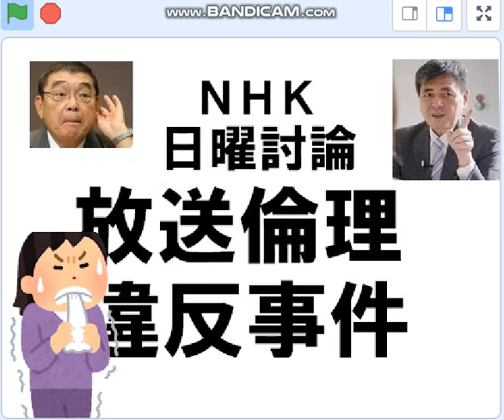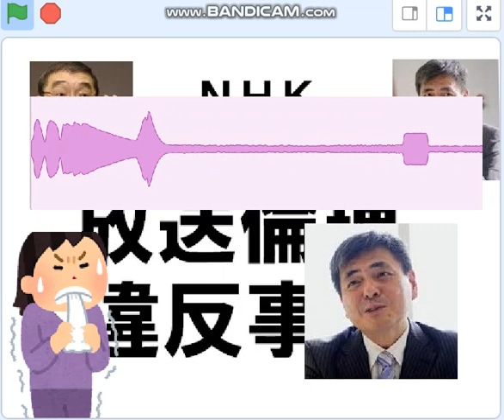NHK日曜討論放送倫理違反事件、抗議の苦情電話、録音妨害された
NHKの汚れた爪痕。こういう奴らが安倍の国葬儀賛成してるのだろう。

９月４日NHK日曜討論を批判するyoutube